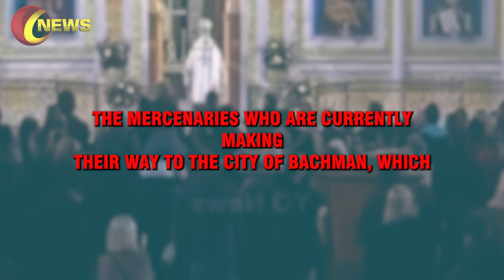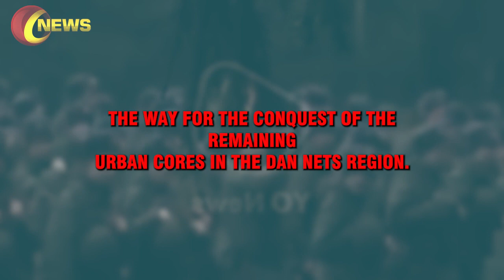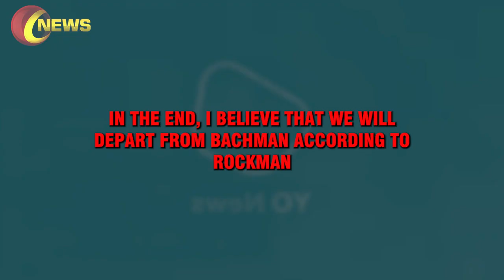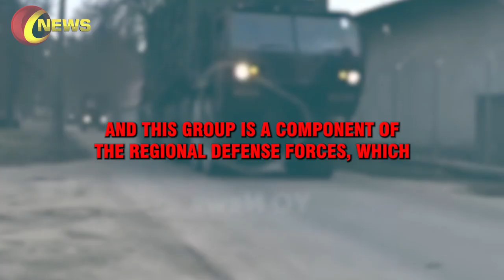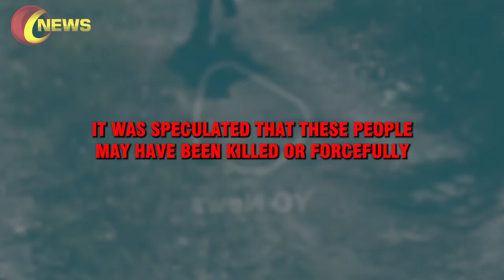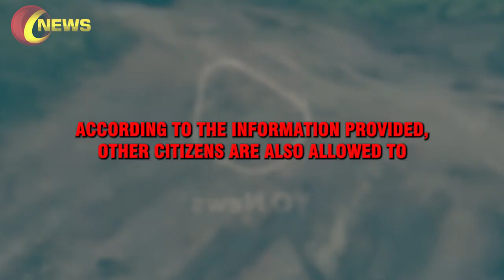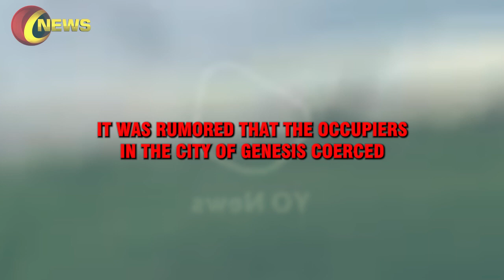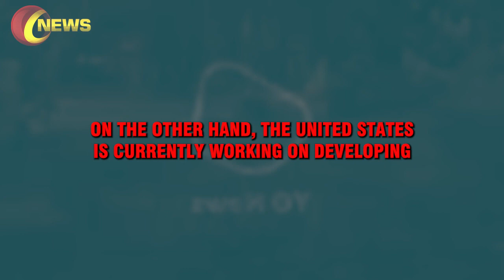Ukrainian Captured the Russian Tanks! We're Saving City in Bakhmut, Russians Had to Lift the Siege!